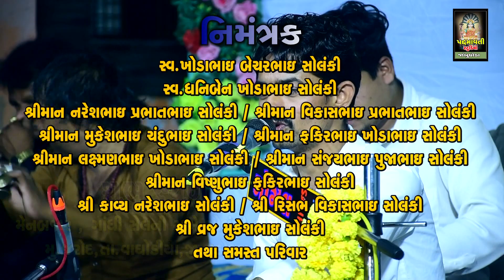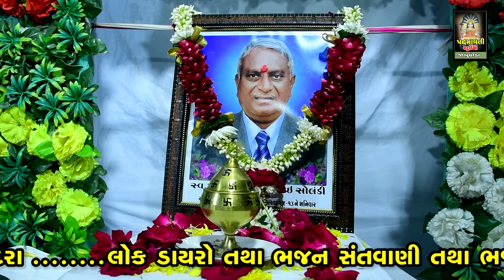Chitti Na Koi Sandesh || Vinay Barot || Shrdhanjali Program || Jarod || Vaghodiya || 2023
ચિટ્ટી ના કોઈ સંદેશ જાને વો કોણ શા દેશ || વિનય બારોટ || શ્રધાંજલિ પ્રોગ્રામ || જરોદ || વાઘોડિયા || 2023
Chitti Na Koi Sandesh Jane Vo Kon sha Desh || Vinay Barot || Shrdhanjali Program || Jarod || Vaghodiya || 2023
ભજન આરાધક :- વિનય બારોટ
બેન્જો:- સચિન કવીઠીયા
તબલા:- ગૌરાંગ  ( ઝલું )  , પ્રદીપ રાણા
મંજીરા:- વિજય મંજીરા
સાઉન્ડ:- મોગલ સાઉંન્ડ વડોદરા

टीमली

आदिवासी मांदल

आदिवासी भजन

गुजराती भजन

आदिवासी टीमली

parul rathore

नवी टीमली

पारुल राठवा

संतवाणी भजन

sanatan bhajan

santvani bhajan